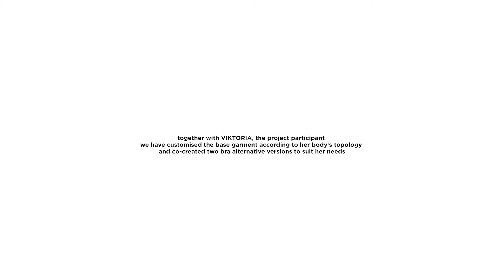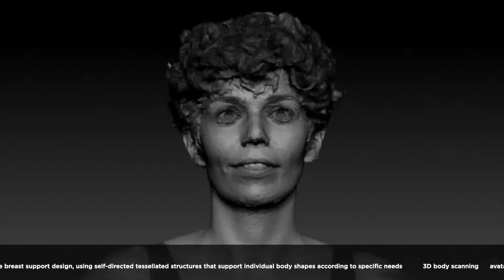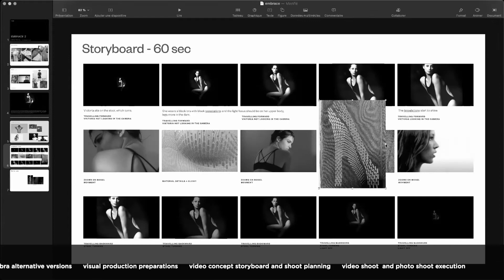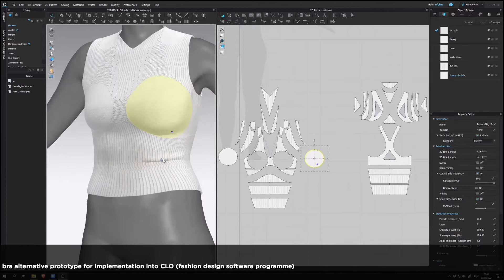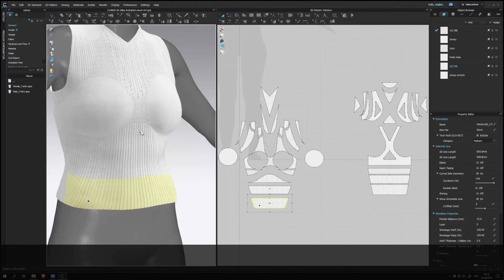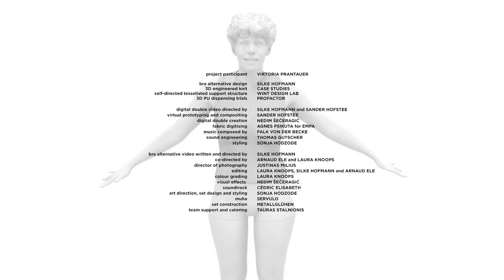Re-FREAM project "Needs Based Clothing Design" by Silke Hofmann #1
Silke Hofmann is rethinking the conventional post-mastectomy bra on a structural level to co-create a wearer centric, modular and customisable bra alternative supporting women’s individual needs after breast cancer. In her design practice, she is interested in the wearer-garment relationship and in conceptualising garment development processes that advocate consumer participation and co-creation. She believes collaborative clothing developments produce more inclusive and need-specific designs that bear the potential to fill neglected gaps in underserved individuals clothing needs. Her design research is situated in the female health spectrum and focuses on aesthetic and ergonomic bra needs of females affected by breast cancer after mastectomy.